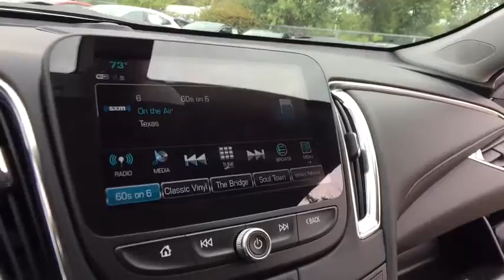2018 Chevrolet Malibu Lake Orion, Rochester, Oxford, Auburn Hills, Clarkston, MI 302618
2018 Chevrolet Malibu  - Stock#: 302618 - VIN#: 1G1ZE5SX5JF114907

* 2018 Chevrolet Malibu Premier... Features include: Turbocharged, 8.0 Touch Screen Display, Rear Vision Camera, OnStar, Navigation, Bluetooth, Bose Premium Sound System, SiriusXM Satellite Radio, Built-In WiFi, Heated/Cooled Front Seats, Power Heated Mirrors, 18 Aluminum Wheels and Keyless Entry with Remote Start. Price includes: $500 - General Motors Consumer Cash Program. Exp. 10/02/2017, $1,500 - GM Competitive Lease Private Offer. Exp. 10/02/2017